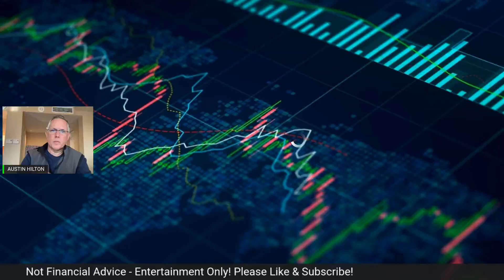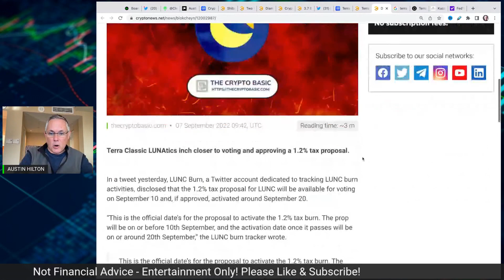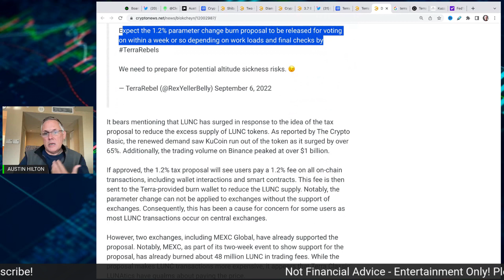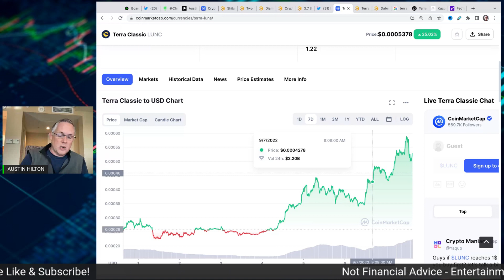IMPORTANT - ALL TERRA LUNA CLASSIC HOLDERS! INFO YOU NEED ABOUT LUNC!